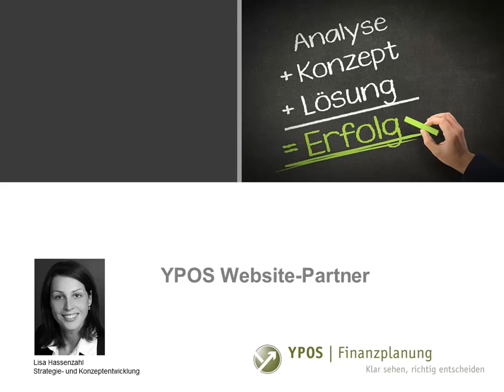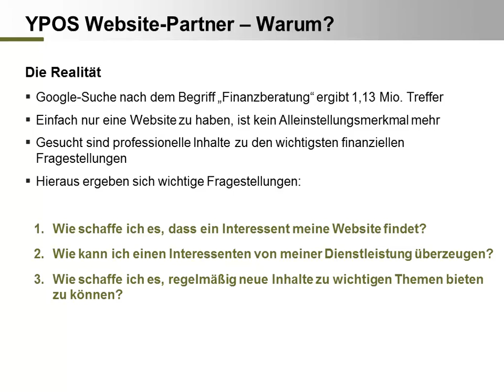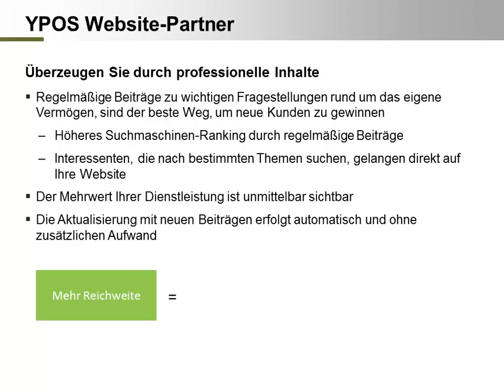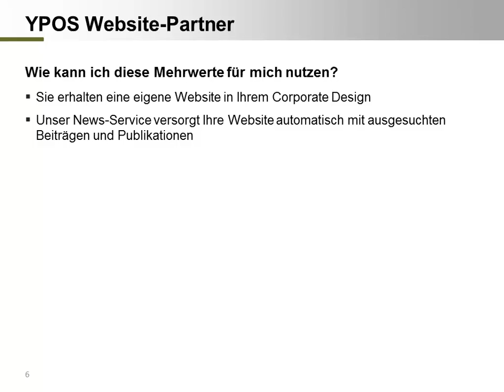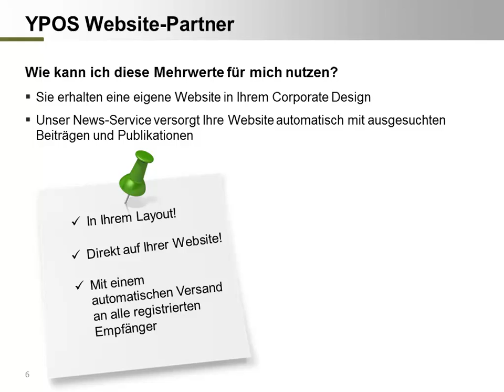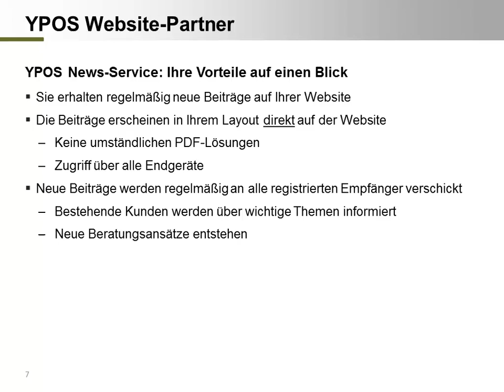YPOS Website Partner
Die YPOS Website-Partnerschaft bietet Finanzdienstleistern und ihren Kunden einzigartige Mehrwerte. Regelmäßige Beiträge zu wichtigen finanziellen Themen und Fragestellungen werden automatisch auf Ihre Website eingestellt, ohne dass Sie wertvolle Arbeitszeit opfern müssen. Gewinnen Sie neue Kunden und steigern Sie Ihre Servicequalität. Nutzen Sie Chance und werden Sie YPOS Website Partner